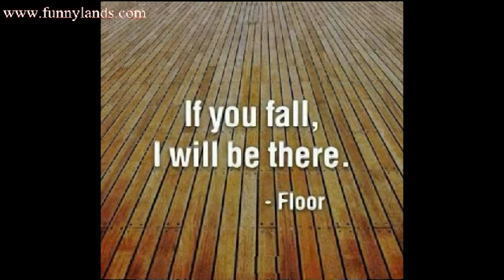Fuunny pictures (new youtube video editor test)